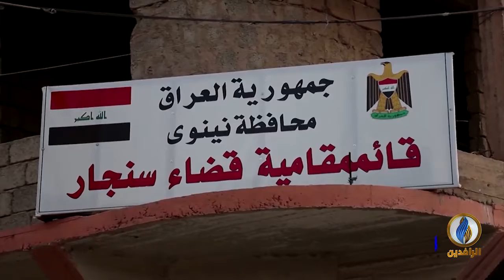تقرير إخباري .. قيادة العمليات المشتركة تؤكد سيطرة القوات الأمنية على سنجار.. و أربيل تنفي